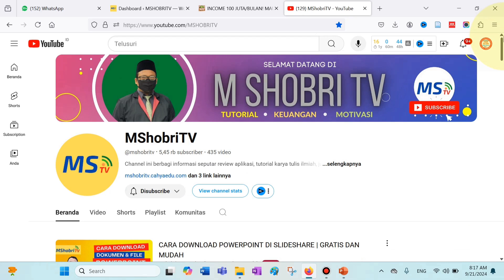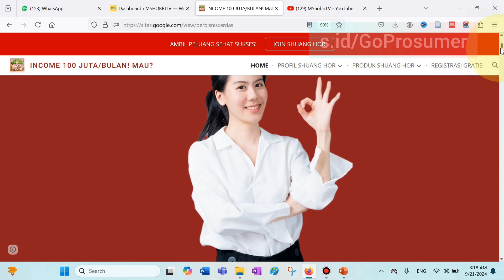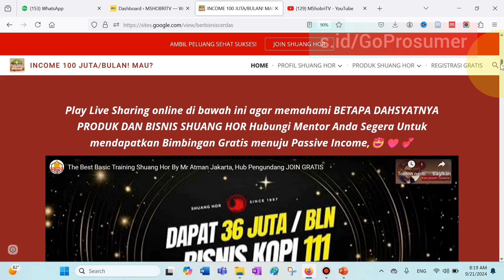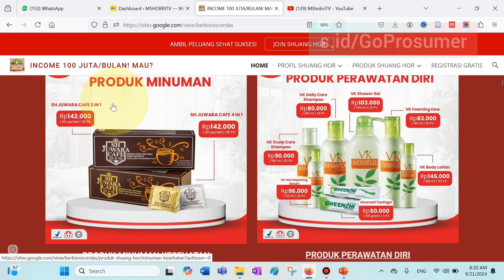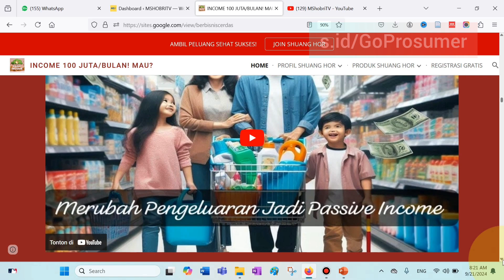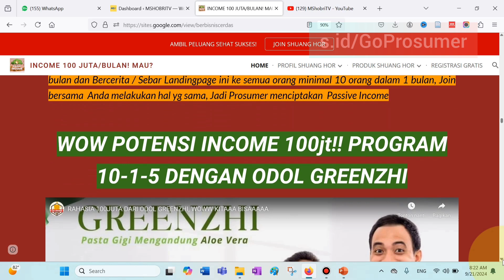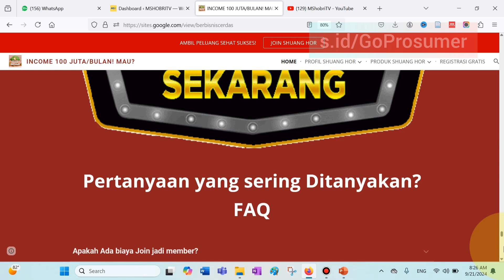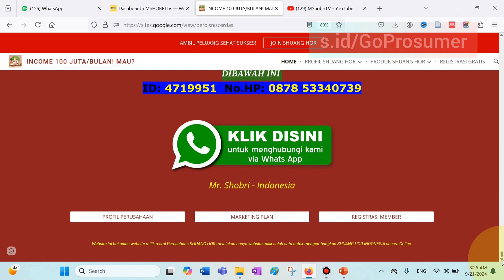Soal Bisnis Berpotensi Hasilkan Income 100juta Perbulan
Video ini menjelaskan bagaimana bisnis dengan menjadi prosumer di Shuang Hor dapat menghasilkan potensi pendapatan hingga 100 juta rupiah per bulan. Dalam video tersebut, dijelaskan bahwa konsep *prosumer* (produsen sekaligus konsumen) memungkinkan seseorang tidak hanya menggunakan produk Shuang Hor yang berkualitas, tetapi juga menjadi agen distribusi produk tersebut. Dengan memanfaatkan jaringan pemasaran dan sistem *direct selling*, prosumer dapat memperoleh keuntungan dari penjualan langsung serta insentif dari perkembangan jaringan yang mereka bangun.

Selain itu, video ini menekankan pentingnya komitmen, konsistensi, dan strategi yang tepat dalam menjalankan bisnis sebagai prosumer. Dengan membangun jaringan yang kuat dan memberikan edukasi kepada konsumen tentang manfaat produk-produk Shuang Hor, seorang prosumer bisa memperluas pasar dan meningkatkan pendapatan secara signifikan. Contoh produk unggulan seperti Ganoderma Lingzhi yang memiliki manfaat kesehatan holistik menjadi salah satu daya tarik dalam bisnis ini, yang didukung oleh sistem pemasaran yang mudah diakses oleh siapa saja.